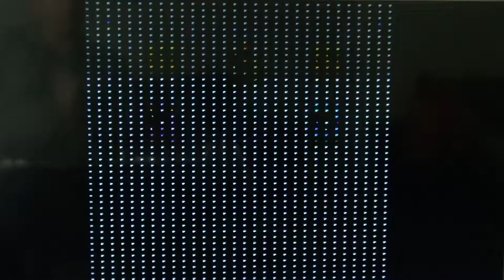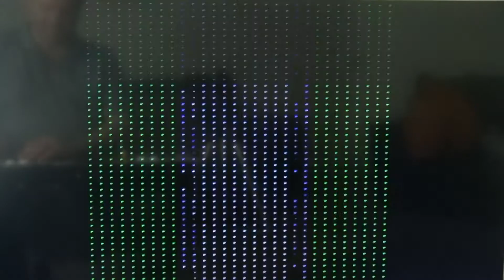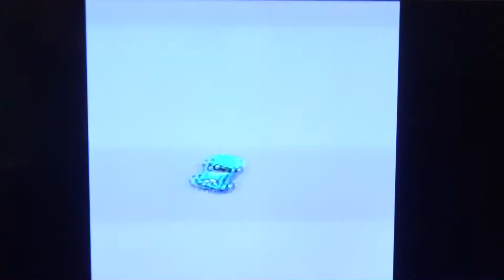52 WEEKS AT THE RGR ARCADE - WEEK 4 - MAD GEAR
Welcome to the Retro Games Revived Arcade. join me in some gameplay of some of the most well known and obscure arcade games. Every week, watch me attempt to play some good old arcade games from all kinds of genres and re-live the memories of your favourite arcades from time gone by.
4th game  in the series is the zippy racing game - Mad Gear